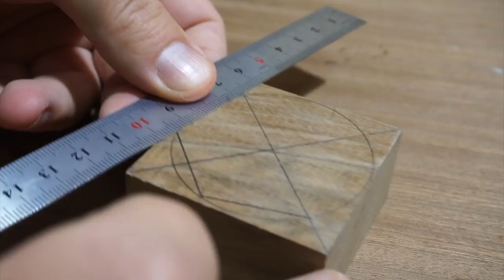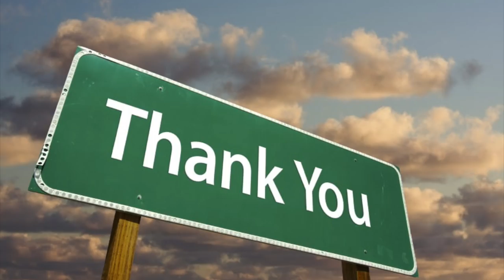Sanding Saw, How to make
For those of us who collect homemade sanding blocks or need to sand around corners and curves, may I present to you this homemade bow sander.
This bow sander is great for tight, curved places and works from both top and bottom.

Maybe your great grandchildren will look at yours someday and ask, “What was that thing for anyway?

  Used tools:
-Woodthreading Kit, 1" x 6 TPI
-Riffler Rasp